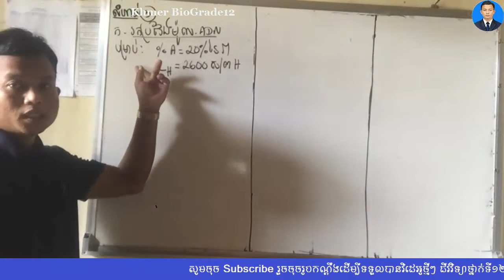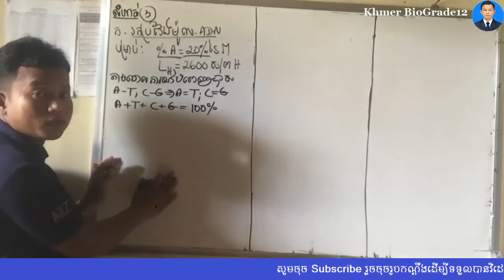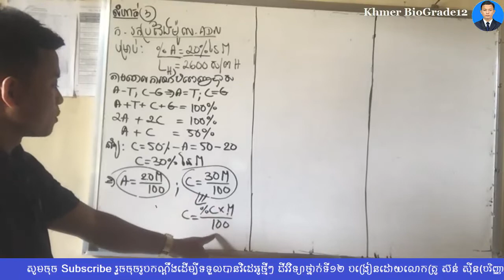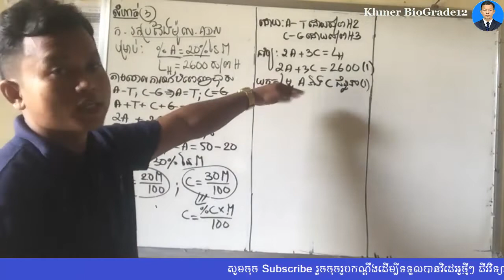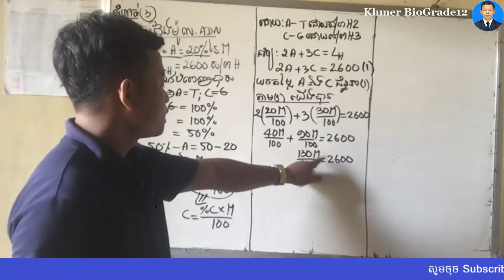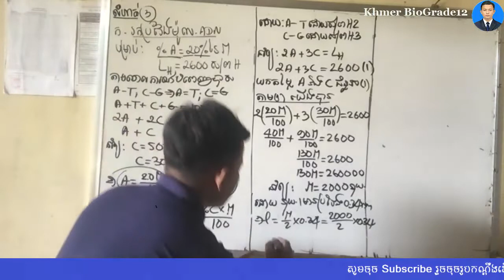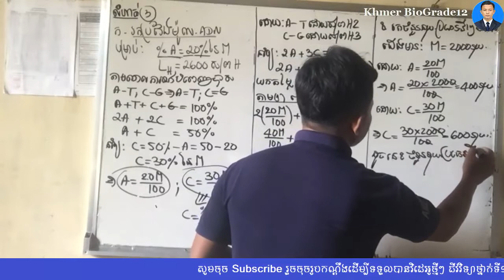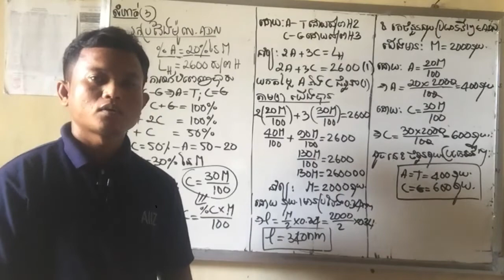Khmer Biology Grade12, DNA Exercise ,លំហាត់ ADN for 2019-2020(Part 03)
លំហាត់០៣. ម៉ូលេគុល ADN មួយមានចំនួនសម្ព័ន្ធអ៊ីដ្រូសែនសរុប 2600 និងមាននុយក្លេអូទីតប្រភេទអាដេនីន 20%នៃចំនួននុយក្លេអូទីតសរុប ។
ក. ចូររកប្រវែងម៉ូលេគុលADN ។
ខ ចូររកចំនួននុយក្លេអូទីតប្រភេទនីមួយៗរបស់ADN ខាងលើ។
-ជីវវិទ្យាថ្នាក់ទី១២
-សំណួរចម្លើយត្រៀមប្រឡងឆមាសទី១,
-សំណួរចម្លើយត្រៀមប្រឡងឆមាសទី២,
-សំណួរចម្លើយត្រៀមប្រឡងបាក់ឌុប២០១៧,
-សំណួរចម្លើយត្រៀមប្រឡងបាក់ឌុប២០១៨,
- Khmer Biology , Khmer Biology Grade 12,
- ជីវវិទ្យា,ជីវវិទ្យាថ្នាក់ទី12,ជីវវិទ្យាថ្នាក់ទី11,លំហាត់ជីវវិទ្យា,លំហាត់ADN,
This channel teach about 12th grade biology for answers and questions to students, And DNA Exercises, mRNA exercises of Biology grade 12th for students to study and to improve their baccalaureate credentials. Thank you for supporting this channel.